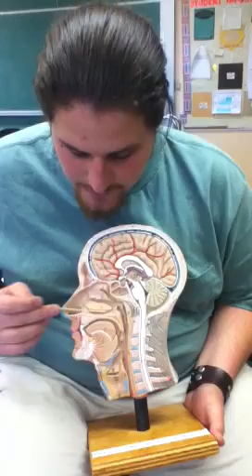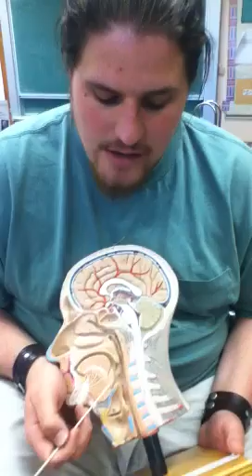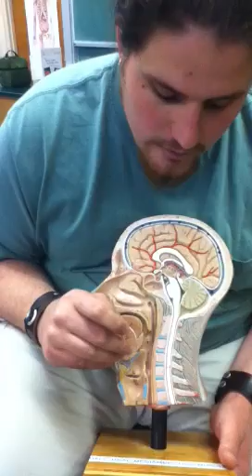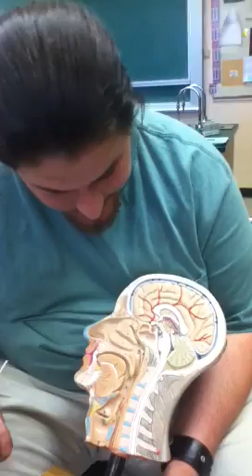Nasal cavity, pharynx in half-head model